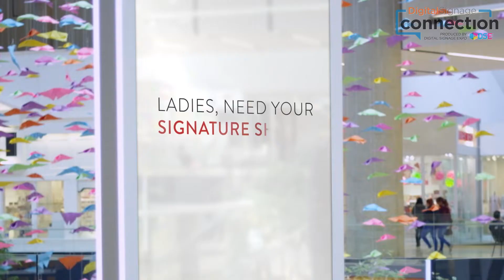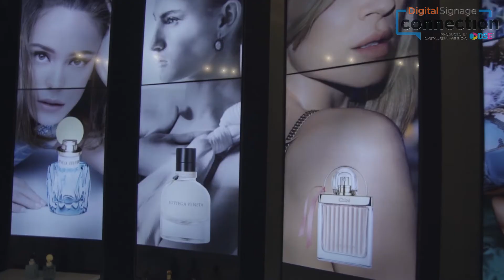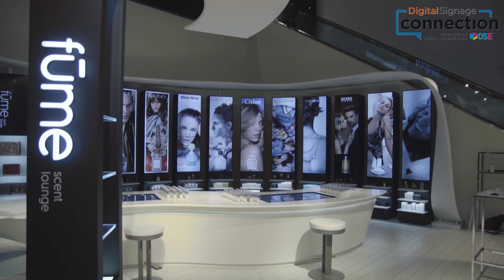The Evolving Retail Landscape | Digital Signage Connection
In this video, compiled from interview footage shot in the exhibit hall at Digital Signage Expo 2018, experts from the retail side of the digital signage industry weigh in on how the landscape continues to evolve in the face of online shopping. Even the biggest brands are rethinking their approach to focus more on customer experiences, endless aisle solutions and experiential design. We can't wait for our next update on how this sector is adapting to the situation at DSE 2019...more info at DigitalSignageExpo.net.